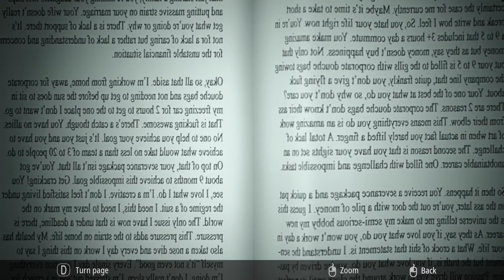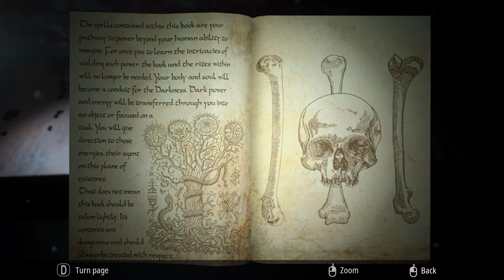SHE PREFERRED NOT TO HAVE THE MURDER | INFLICTION EXTENDED CUT PC (PART 5)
LET'S PLAY INFLICTION EXTENDED CUT PC - Patrick Cash, we always try to tell you which episode you're watching. Sometimes we get it right and sometimes we get it almost right. But this time, we did get it right and this is actually Episode Five. Well done, us! It really takes us a long time to figure out what backwards letters are. It's so clear that we've gone into the mirror into the backwards under overworld. Now let's find these plane tickets and get to Jamaica. The worst puzzle so far is the moving boxes puzzle. There was no indication that we could move the boxes. Although, causing us to go back upstairs allowed us to meet Whiskey Time Guy. So it wasn't a total loss. Whiskey in a can is definitely a great invention. Can you even buy whiskey by the can or does it have to come in a tiny wooden barrel? We'll have to ask Whiskey Time Guy. That's what he's here for. We finally discover the rite we need to do and it has so many steps. Like four whole steps. That means for the rest of the game, we'll be doing those things. So come back if you want to see that!

INFLICTION EXTENDED CUT PC (PART 5) - Them Summerboys.

We are Them Summerboys and we are becoming very famous and also very infamous for our fabled video game playthroughs and blind playthroughs, especially on the PS4. We will not allow the video game INFLICTION to curb stomp us to death over and over again. We will attack the perps instead with funny moments, funny gameplay, laughter moments, comedy moments, long form improvisation improv comedy bits, funny commentary, and hilarious commentary. We are very funny let's players. In fact, we are the funniest Let's Play on YouTube, and we are very excited to be sharing this gaming experience with you.
This series is one that we're really proud of so if you want to continue exploring this creepy house full of disgusting degenerates with us, please make sure to go to Them Summerboys. channel and SUBSCRIBE!

Every video is either Tuesday, Thursday, or Saturday AND is sure to contain funny moments and hilarious vlog moments and video game fails and comedy rap parody moments, as well as long form improvisation improv comedy moments!